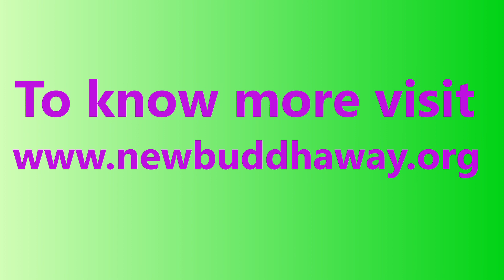Rejection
A talk by Geoff Hunt, Woking, 28’Mar’2021